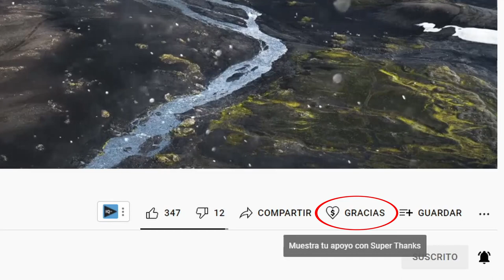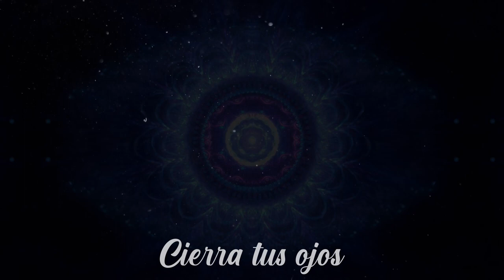Meditación Guiada para Activar tu TERCER OJO 👁️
En esta meditación guiada, se estimula la glándula pineal o el tercer ojo para acceder al conocimiento interior, clarividencia y acceso a mundos invisibles